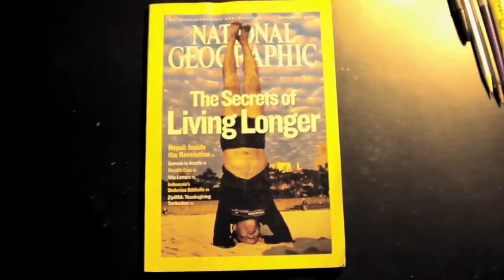Centenarians Guide to Longevity – Loma Linda, California